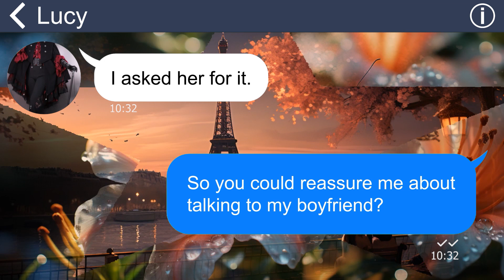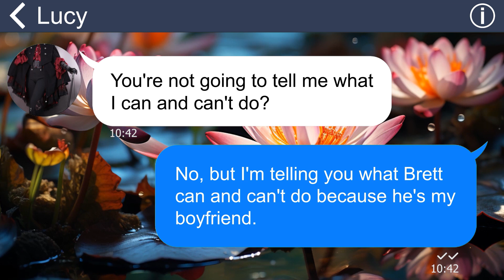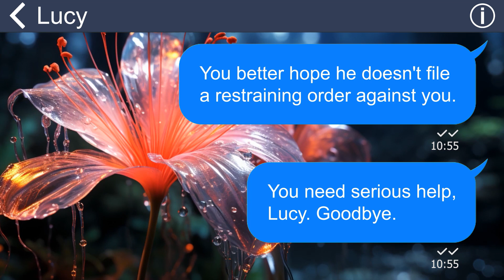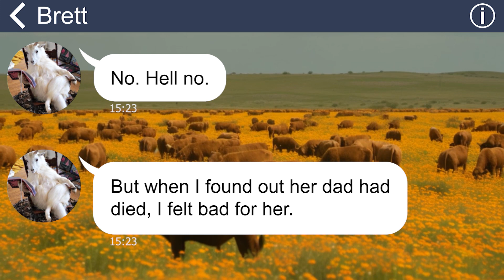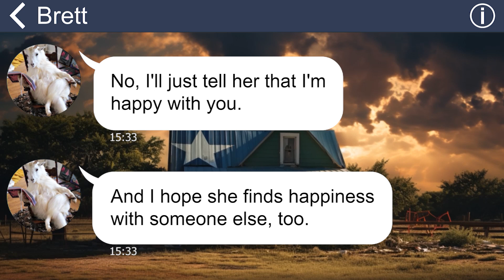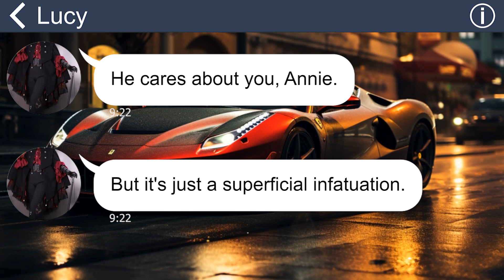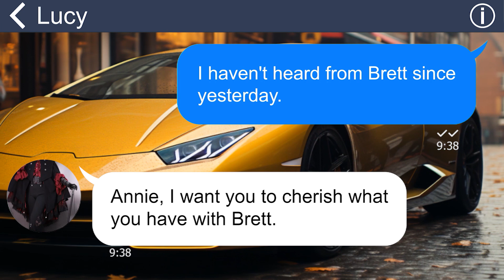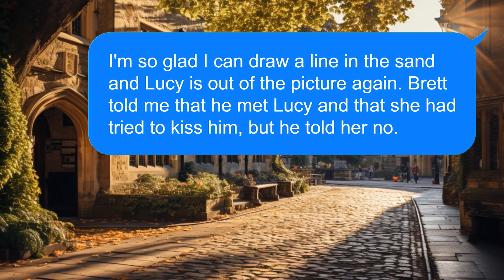[Apple] My boyfriend's ex informed me that she shared a kiss with him, he even wrote her a song!!!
My boyfriend's ex-girlfriend flew halfway around the world to steal my lover. She even claimed he wrote a song for her, confessing he still loved her. She's crazy!